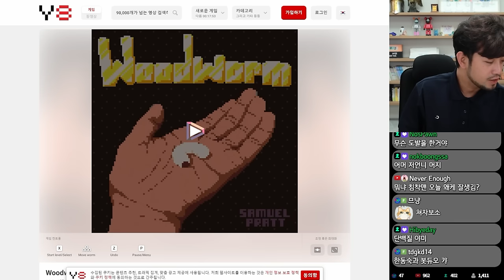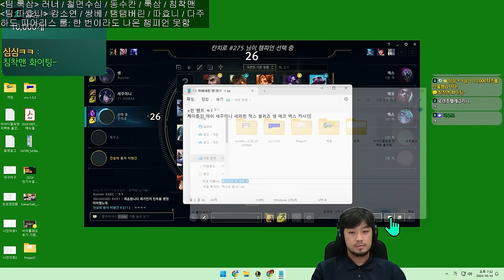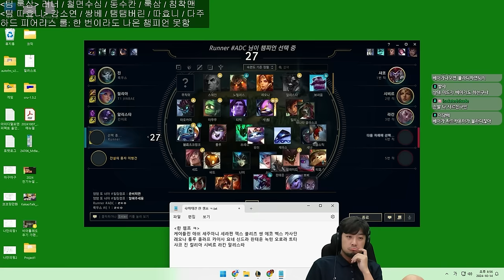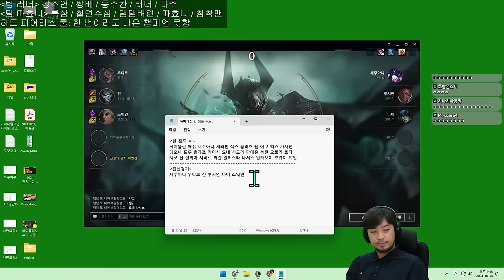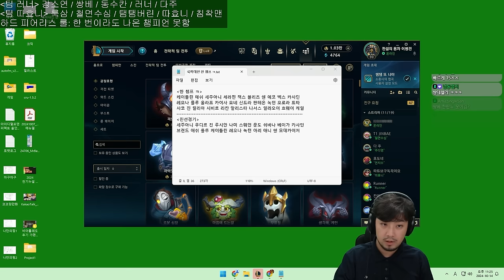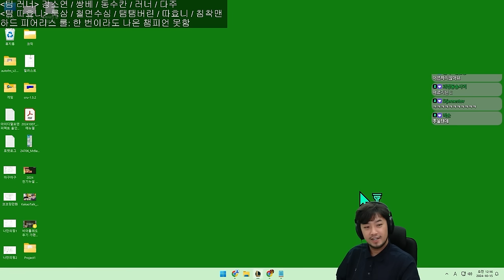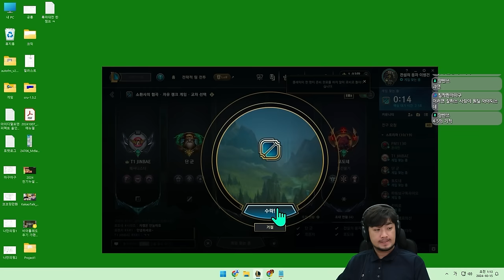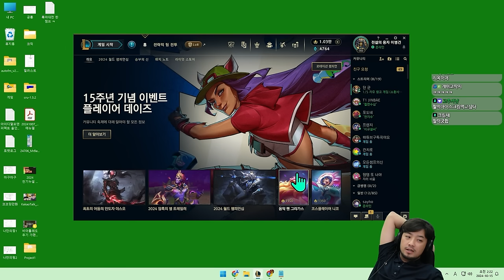롤 | 스트리머 10인의 롤 내전 - 풀버전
▶출연: 강소연(@rkdthdus930), 다주(@주다주), 따효니(@ddahyoni2977), 쌍베(@쌍튜브), 탬탬버린(@탬탬버린), 철면수심(@kimjinbae), 룩삼(@looksam6541), 러너(@_runner), 한동숙(@ukitivi), 단군(@1983dk), 포도네(@포도네), 프렌지(@프렌지), 침착맨

00:00 시작 / 개트롤애쉬 후일담
13:53 내전 시작 전 잡담
34:30 룩삼팀 vs 따효니팀 1경기 (블리츠크랭크)
1:25:41 룩삼팀 vs 따효니팀 2경기 (레오나)
2:05:29 룩삼팀 vs 따효니팀 3경기 (알리스타)
2:48:09 팀 섞기
2:53:57 따효니팀 vs 러너팀 1경기 (스웨인)
3:38:53 따효니팀 vs 러너팀 2경기 (레오나)
3:45:30 장실이슈
3:51:55 따효니팀 vs 러너팀 2경기 (레오나)
4:37:40 따효니팀 vs 러너팀 3경기 (브라움)
5:22:06 철면수심과 듀오 (스웨인)
6:06:28 정글 연습
6:26:17 자랭 1경기 (람머스)
6:59:32 자랭 2경기 (아무무)